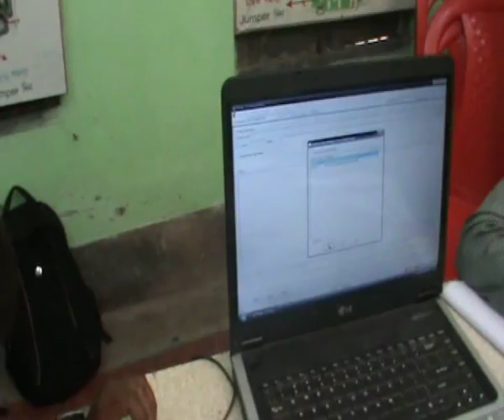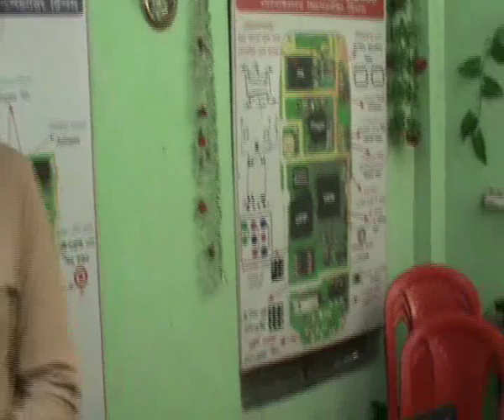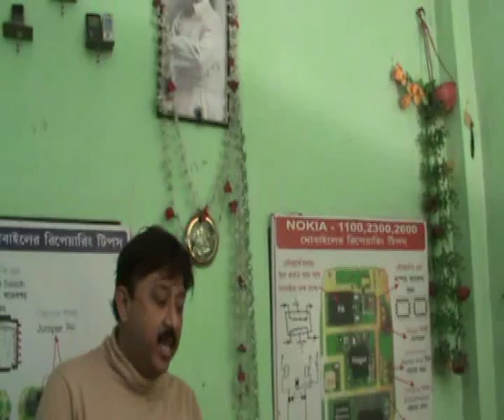Nokia Mobile USB Flashing By Telecom Inox (Sanjib Pandit-9831463802)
TELECOM INOX
Mobile repairing training centre
BARRACKPORE, KOLKATA-700122